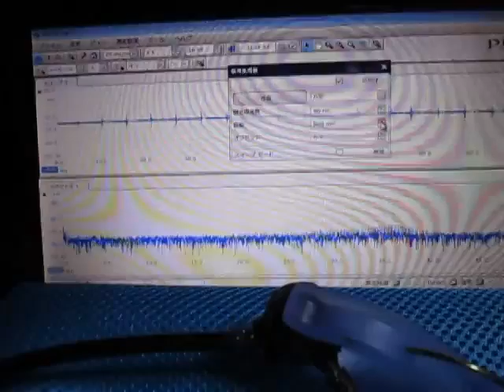音圧測定装置（超音波テスター）の基礎実験動画 ultrasonic-labo